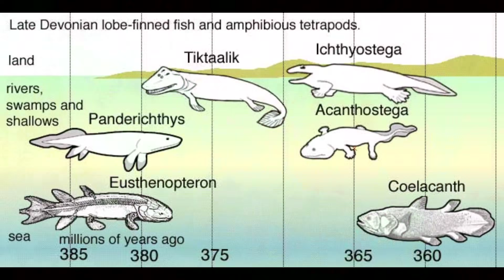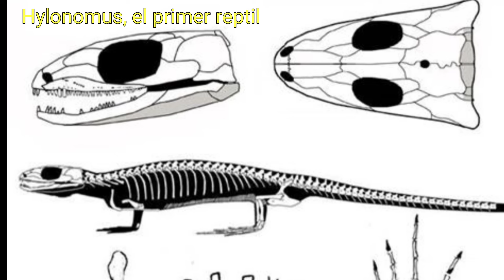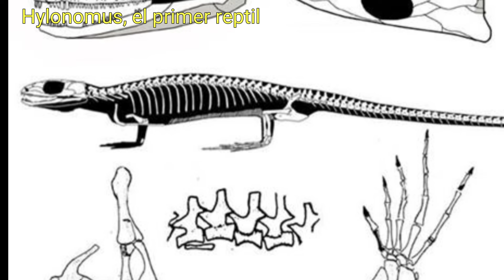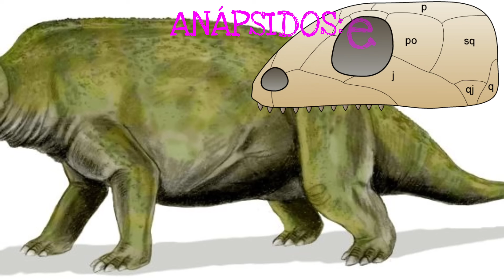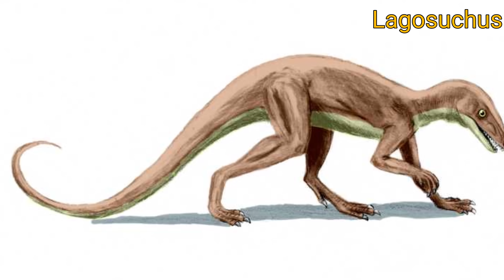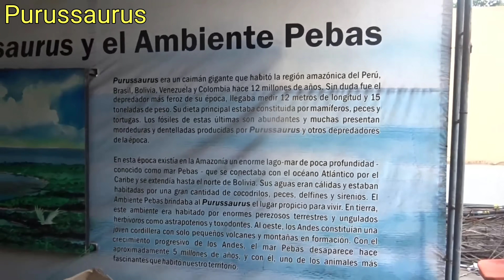🐊Conoce la increíble DOMINANCIA de los REPTILES 🐢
🦎Te cuento sobre este antiguo y exitoso grupo!!! 🐍🐲🐢🦖🦕🐉

Basado en "El Origen y Evolución de los reptiles" de Baschetto, Fidel, MV Sassaroli, Juan Carlos, MV Zarco, Agustín

Música
Tranquil Fields Tense de Alexander Nakarada
Green leaves de Audionautix